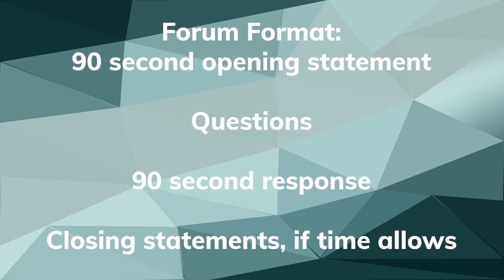2022 General Election Forum.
The League of Women Voters is proud to host the 2022 General Election Forums.  This general election forum features candidates for Pasco SD, District 3.  Benton Franklin District Court and Franklin County Commissioner.